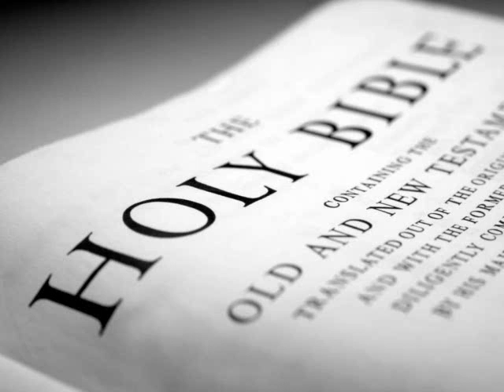The Holy Bible (KJV) _ Deuteronomy 31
(Deuteronomy 31:1 KJV) - And Moses went and spake these words unto all Israel.

(Deuteronomy 31:2 KJV) - And he said unto them, I [am] an hundred and twenty years old this day; I can no more go out and come in: also the LORD hath said unto me, Thou shalt not go over this Jordan.

(Deuteronomy 31:3 KJV) - The LORD thy God, he will go over before thee, [and] he will destroy these nations from before thee, and thou shalt possess them: [and] Joshua, he shall go over before thee, as the LORD hath said.

(Deuteronomy 31:4 KJV) - And the LORD shall do unto them as he did to Sihon and to Og, kings of the Amorites, and unto the land of them, whom he destroyed.

(Deuteronomy 31:5 KJV) - And the LORD shall give them up before your face, that ye may do unto them according unto all the commandments which I have commanded you.

(Deuteronomy 31:6 KJV) - Be strong and of a good courage, fear not, nor be afraid of them: for the LORD thy God, he [it is] that doth go with thee; he will not fail thee, nor forsake thee.

(Deuteronomy 31:7 KJV) - And Moses called unto Joshua, and said unto him in the sight of all Israel, Be strong and of a good courage: for thou must go with this people unto the land which the LORD hath sworn unto their fathers to give them; and thou shalt cause them to inherit it.

(Deuteronomy 31:8 KJV) - And the LORD, he [it is] that doth go before thee; he will be with thee, he will not fail thee, neither forsake thee: fear not, neither be dismayed.

(Deuteronomy 31:9 KJV) - And Moses wrote this law, and delivered it unto the priests the sons of Levi, which bare the ark of the covenant of the LORD, and unto all the elders of Israel.

(Deuteronomy 31:10 KJV) - And Moses commanded them, saying, At the end of [every] seven years, in the solemnity of the year of release, in the feast of tabernacles,

(Deuteronomy 31:11 KJV) - When all Israel is come to appear before the LORD thy God in the place which he shall choose, thou shalt read this law before all Israel in their hearing.

(Deuteronomy 31:12 KJV) - Gather the people together, men, and women, and children, and thy stranger that [is] within thy gates, that they may hear, and that they may learn, and fear the LORD your God, and observe to do all the words of this law:

(Deuteronomy 31:13 KJV) - And [that] their children, which have not known [any thing], may hear, and learn to fear the LORD your God, as long as ye live in the land whither ye go over Jordan to possess it.

(Deuteronomy 31:14 KJV) - And the LORD said unto Moses, Behold, thy days approach that thou must die: call Joshua, and present yourselves in the tabernacle of the congregation, that I may give him a charge. And Moses and Joshua went, and presented themselves in the tabernacle of the congregation.

(Deuteronomy 31:15 KJV) - And the LORD appeared in the tabernacle in a pillar of a cloud: and the pillar of the cloud stood over the door of the tabernacle.

(Deuteronomy 31:16 KJV) - And the LORD said unto Moses, Behold, thou shalt sleep with thy fathers; and this people will rise up, and go a whoring after the gods of the strangers of the land, whither they go [to be] among them, and will forsake me, and break my covenant which I have made with them.

(Deuteronomy 31:17 KJV) - Then my anger shall be kindled against them in that day, and I will forsake them, and I will hide my face from them, and they shall be devoured, and many evils and troubles shall befall them; so that they will say in that day, Are not these evils come upon us, because our God [is] not among us?

(Deuteronomy 31:18 KJV) - And I will surely hide my face in that day for all the evils which they shall have wrought, in that they are turned unto other gods.

(Deuteronomy 31:19 KJV) - Now therefore write ye this song for you, and teach it the children of Israel: put it in their mouths, that this song may be a witness for me against the children of Israel.

(Deuteronomy 31:20 KJV) - For when I shall have brought them into the land which I sware unto their fathers, that floweth with milk and honey; and they shall have eaten and filled themselves, and waxen fat; then will they turn unto other gods, and serve them, and provoke me, and break my covenant.

(Deuteronomy 31:21 KJV) - And it shall come to pass, when many evils and troubles are befallen them, that this song shall testify against them as a witness; for it shall not be forgotten out of the mouths of their seed: for I know their imagination which they go about, even now, before I have brought them into the land which I sware.

(Deuteronomy 31:22 KJV) - Moses therefore wrote this song the same day, and taught it the children of Israel.

(Deuteronomy 31:23 KJV) - And he gave Joshua the son of Nun a charge, and said, Be strong and of a good courage: for thou shalt bring the children of Israel into the land which I sware unto them: and I will be with thee.